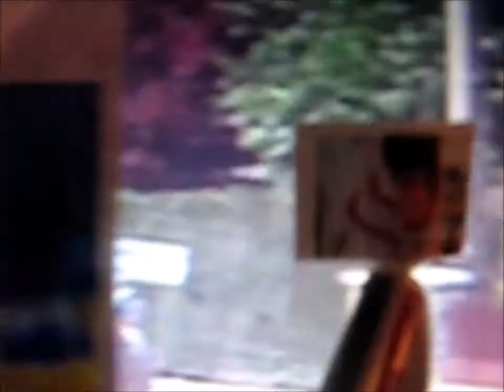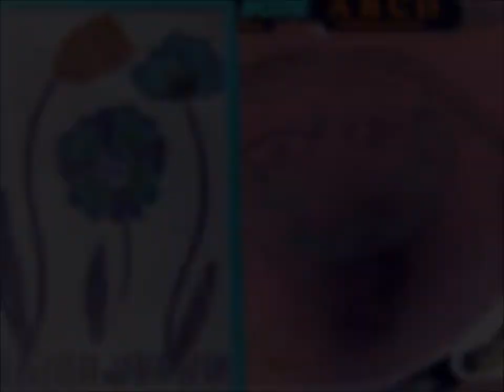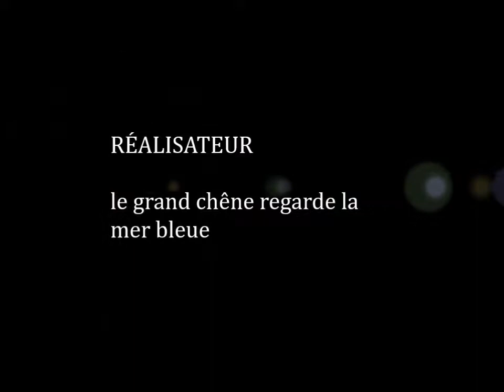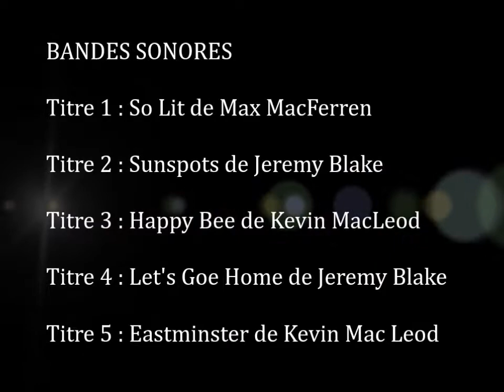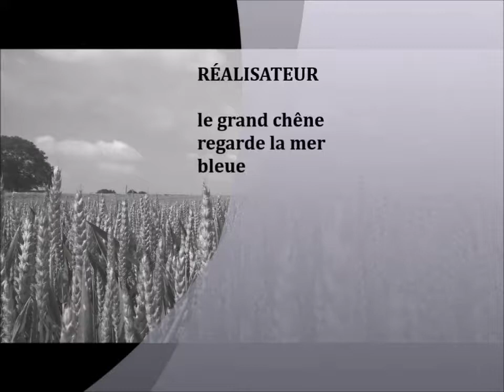Interlude d'une histoire sans fin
Bande annonce du film de Chtiotnouveauterbis
Titre 1 :  So Lit de Max McFerren
Titre 2 :  Sunspots de Jeremy Blake

Titre 4 : Let's Go Home de Jeremy blake

Lieux de tournage : Breuil-le-vert, Ault-Onival, Woignarue, Cires-les-Mello,